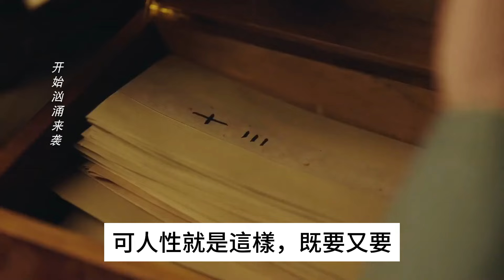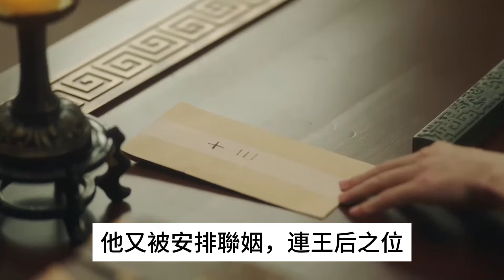《長相思2》10—11集預告解析：玱玹9個老婆，辰榮馨悅最慘，看她大婚表現就知道原因！長相思2